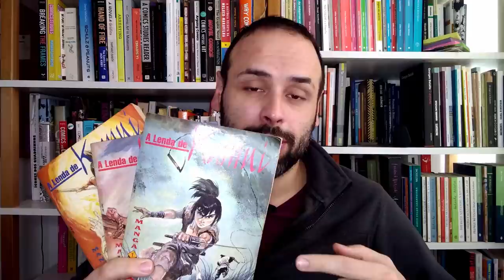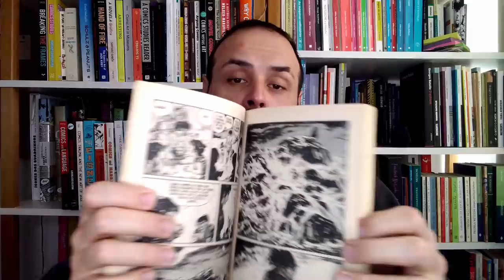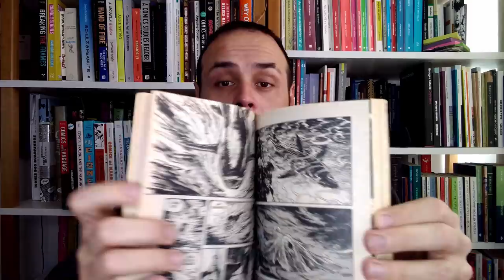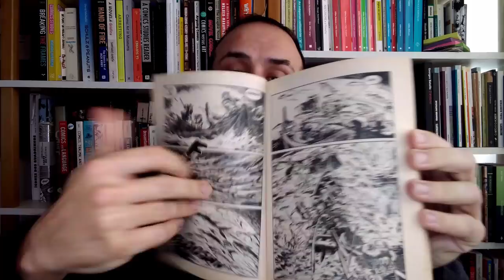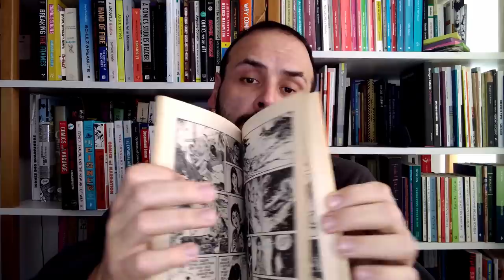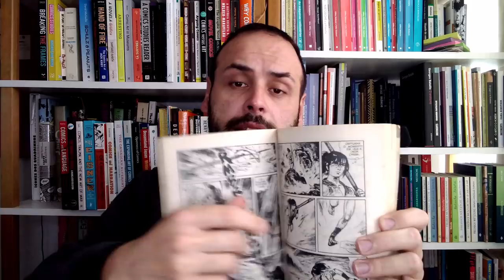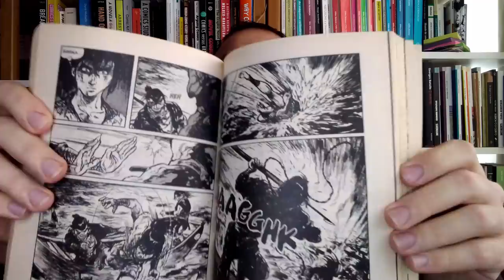A LENDA DE KAMUI! Conheça o influente mangá de Sanpei Shirato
A LENDA DE KAMUI influenciou Lobo Solitário e Naruto. Lançado na importante revista Garo, esse mangá de Sanpei Shirato não é só a história de um ninja desertor, mas também um oportunidade para o autor trabalhar algo que era caro a ele: a teoria marxista e o conflito de classes. Publicado no Brasil no início dos anos 1990, permanece desconhecido de muitos.